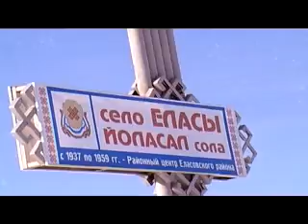Еласы - сити (визитка)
г. Козьмодемьянск